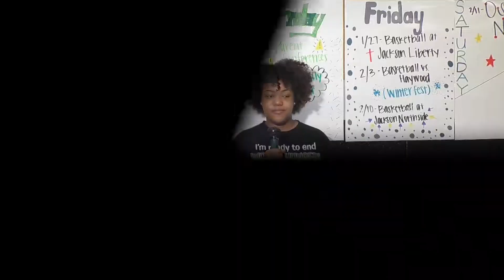What's Trending 3 3 17 HD 1080p